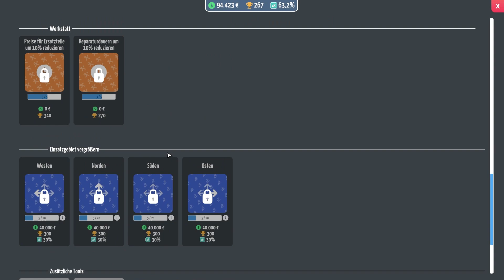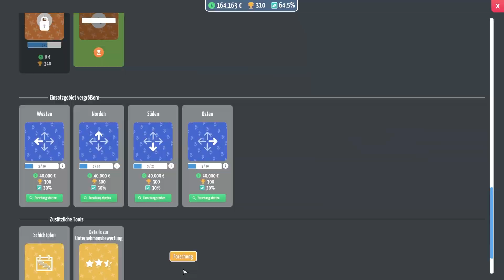"Schulbus-Strategie: Investitionen für die Zukunft in Folge 20!"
Willkommen zu einer aufregenden Reise im City Bus Manager! In diesem Video begebe ich mich auf eine neue Ebene des Spiels, indem ich versuche, Fiktiv mit Sub-Firmen zu arbeiten. Gemeinsam erkunden wir, wie ich von ganz unten anfange, mich hocharbeite und schließlich als Verkehrsverbund agiere.

🔍 Hauptpunkte:

Aufbau von Grund auf: Erlebt mit mir den Start von null, während ich meine eigene Busflotte aufbaue.
Zusammenarbeit mit Sub-Firmen: Ich wage mich in die Welt der Subunternehmen, um effektiv zusammenzuarbeiten und Synergien zu schaffen.
Höhere Ambitionen: Entdeckt, wie ich als Verkehrsverbund verschiedene Fahrten organisiere und Subunternehmen in fiktiven Ausschreibungen einbinde.

Drückt auf die Glocke, um benachrichtigt zu werden, wenn ein neues Video veröffentlicht wird.

🚀 Begleitet mich auf dieser Reise und lasst uns gemeinsam eine neue Ära im City Bus Manager beginnen!